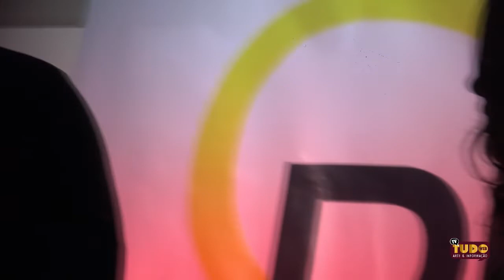POCKET SHOW DINNAL CRUZ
O cantor Dinnal Cruz lançou o seu novo trabalho:'' Não se vá'' no dia 30/6/2022.

O lançamento foi realizado na casa Japan Tower( R. Canuto do Val, 78 - Vila Buarque, São Paulo - SP)

O show foi até altas horas. Casa lotada

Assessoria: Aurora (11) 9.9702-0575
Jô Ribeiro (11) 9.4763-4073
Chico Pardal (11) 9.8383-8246